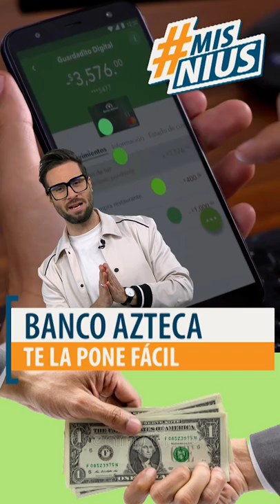Recibe dinero de EUA con Banco Azteca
Western Union, Elektra y Banco Azteca te hacen más fácil la vida: Puedes recibir el dinero que te envían de Estados Unidos desde tu celular en la app. @BancoAztecacom